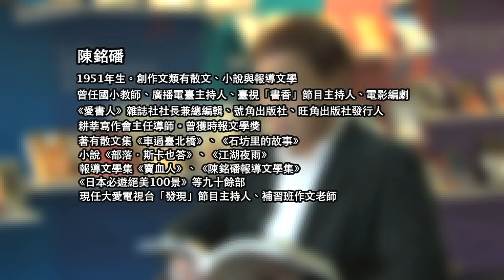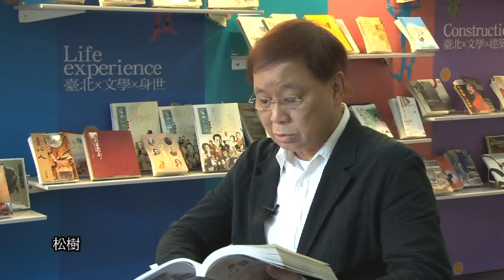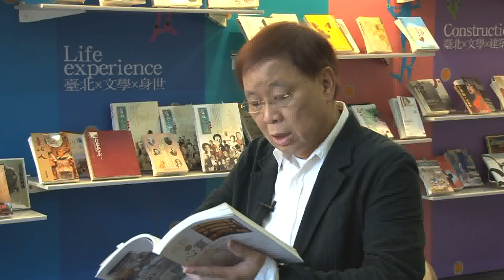陳銘磻 〈琵琶湖畔的雪花飄落富士山下〉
"陳銘磻

〈琵琶湖畔的雪花飄落富士山下〉

從比叡山眺望琵琶湖，心底湧起無比的喜悅，抱持居高臨下看風景的得意心情，我和孩子們四處尋索最佳的賞景地；使我感到詫異的是，被霧氣迷漫的琵琶湖好像蒙上一層薄紗，似有若無的出現在我眼下。不能高瞻遠望琵琶湖清晰的面貌，希望落空，只好跟著孩子們沐浴在山麓白色雪地，享受擁抱雪飄的優雅氣息。
冬季從比叡山頂下山的公車，班次不多，山上冷清到見不著其他遊客，我和孩子們在垂掛大朵雪花的樹叢之間，屏息靜觀冷風中雪花掉落地面的聲息。
一片、兩片，我像等不及雪花紛紛掉落一樣的在心裡默默細數。
雪花、松樹、慘白的琵琶湖霧影，讓我想起某年旅行到箱根蘆之湖的某個夜晚，在泡過滾熱的溫泉之後，陪伴同行的友人，從鄰近富士山下榻的溫泉旅館出門，沿著湖畔暗淡的路燈，行走在無人的馬路上，頂著徹骨寒風走到離旅館約莫一公里處，一間小型煙酒雜貨店打酒，準備藉酒驅寒。
在湖岸冰凍的冷天裡，每個人身上裹著厚重大衣，沿著夜晚十時許的鄉間馬路，不畏風寒的快步走路，那不算跑步的疾行走路速度，著實快到令人吃驚；往雜貨店的路上，車行稀少，望著街道對岸的蘆之湖水，除了路面上閃爍微明的燈火，照映湖面浮動起裊裊的氳光之外，便只剩淡淡冰霜的蕭瑟街景與冷冽冬風，以及口裡吐納熱氣騰煙的幾個買酒人，相依相偎的疾行腳步聲。
是啊，那種黯然冷颼的景致正是我的最愛，一種雪落前的淒清絕美。
湖面上交錯千秋星斗的蘆之湖，昏暗之際，依稀可見遠處山頭覆蓋白皚皚積雪的富士山，美得靜寂，寂如一罈醇厚的日本清酒。
活著的時候，關於曾經擁有過的成功或失敗，過去或現在，任它好壞，都只是存在的一般形態；尚有記憶的日子真好，還能有回憶的生命真好，我在琵琶湖畔的比叡山想起蘆之湖，想起某年冬天，和三個孩子從東京搭乘火車到平塚，去會見父親生前的友人清行宏夫婦，第一次見到三個已然長大成人的小孩，夫婦二人見我子如過去珍惜與我父之間的情誼一般，即刻駕駛跟三十年前同一款式的旅行車，帶領我和孩子們遊走小田原城，吃日式料理，還刻意繞行到富士山下，讓我在蘆之湖下車拍照。
同樣冷颼的天氣，清行宏夫人像是擔憂我人在風刮得緊密的湖岸拍照，恐生危險，竟冒著冰冷寒風，一路尾隨到我拍完照，才安心似的上車。
最後，夫婦二人還執意開車從箱根護送我們回到住宿的東京池袋。
從箱根到池袋大約需要三四個小時的車程，我被清行宏夫人三十年來未曾改變的溫柔盛情感動，便沿襲三十年前我和她溝通交流的方式，在她送給我的小筆記本上，用漢字逐一寫下對她念舊的難捨情誼。
可當她從座位底下取出並遞給我一疊父親生前寄給她的相片，以及我第一次到平塚，跟清行宏一家人合照的舊相片時，我那易於動容感傷的淚眼，瞬間濡濕。

節錄自〈琵琶湖畔的雪花飄落富士山下〉，《在旅行中遇見感動》，凱信企管，2010年8月。"